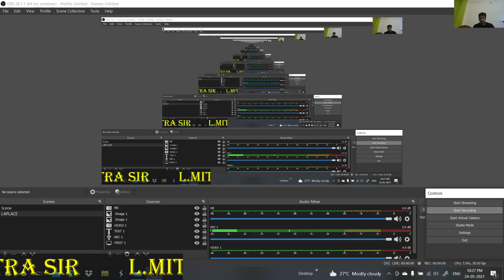PLANETESIMAL HYPOTHESIS BY CHAMBERLIN AND MOULTON